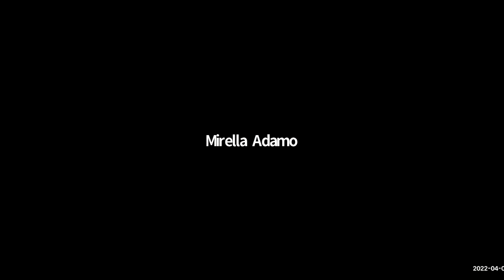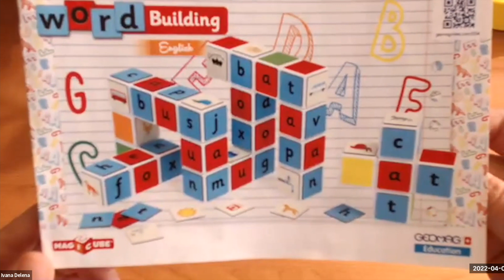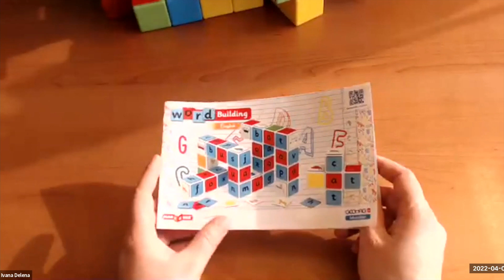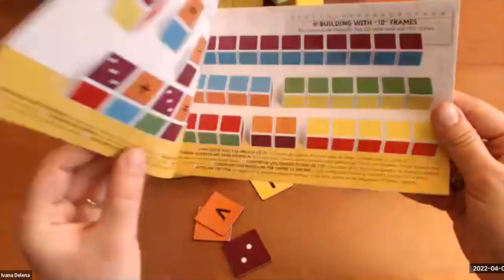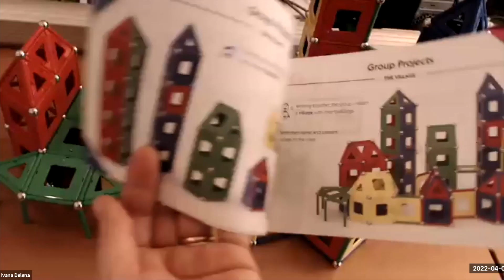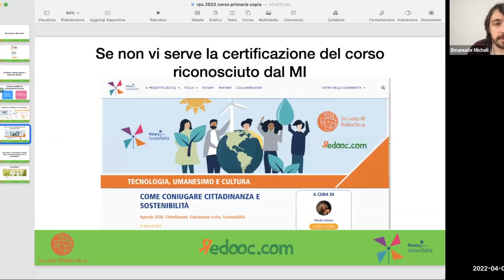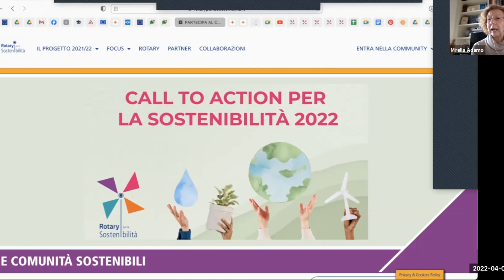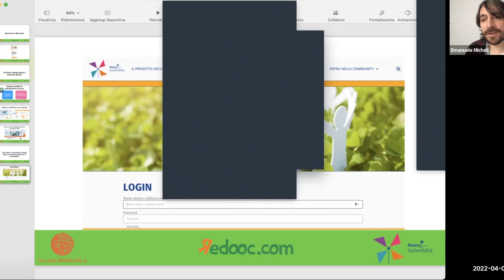Creiamo attività con Magicube e realizziamo attività STEM con Set Geometry Lab HD 1080p